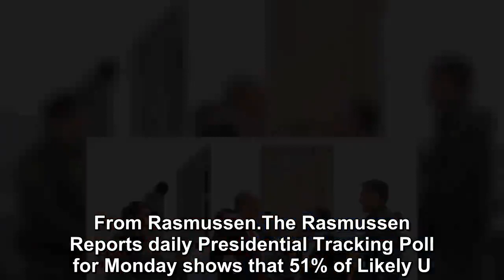Trump’s Approval Rating Takes A Hard Turn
Trump has gotten even tougher on the border now that the crisis has reached its highest levels. He took millions of dollars from caravan countries, and he promised to punish Mexico with tariffs and a